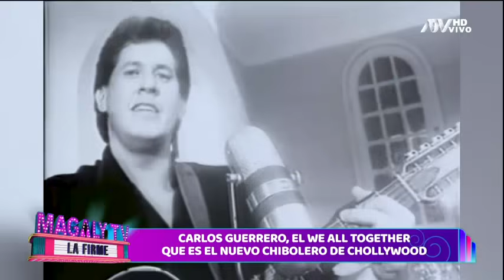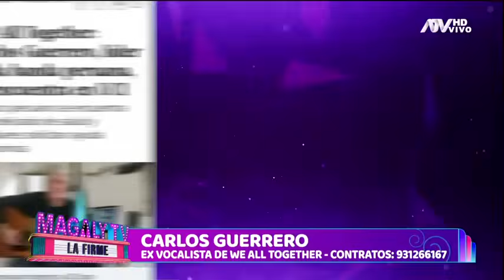Carlos Guerrero, vocalista de We all together, presenta a su novia 50 años menor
El músico y la instructora de yoga tienen planes de matrimonio y hasta de tener hijos.